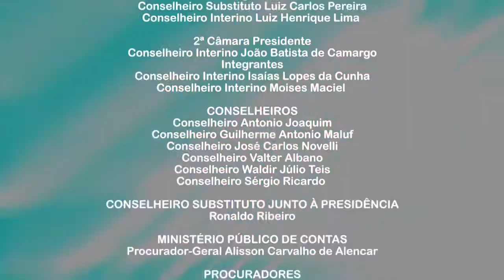TCE homologa medida cautelar que suspende licitação para obras de asfalto em Alto Araguaia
- Alta Floresta regulariza problemas detectados pelo TCE nas unidades de saúde
- Prefeitura de Poconé nomeia ouvidor interno e comprova cumprimento de determinação
- Auditores da Secex Receita e Governo participam de capacitação